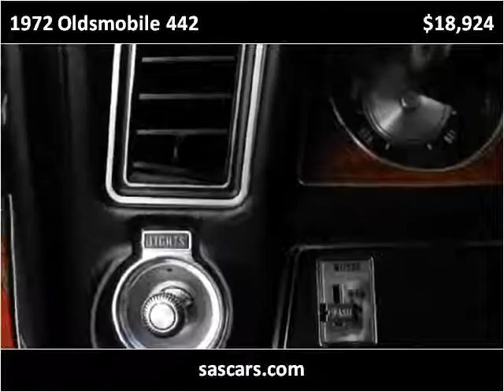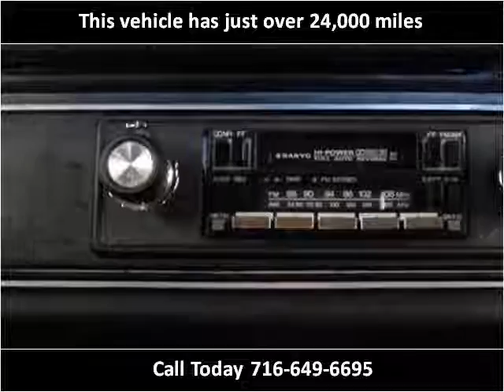1972 Oldsmobile 442 Used Cars Buffalo NY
This 1972 Oldsmobile 442 is available from Superior Auto Sales.